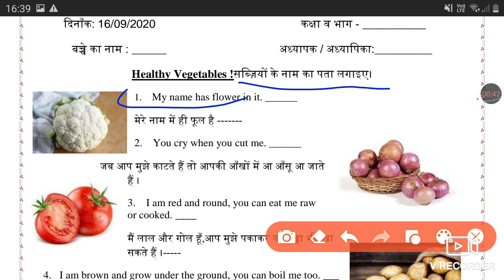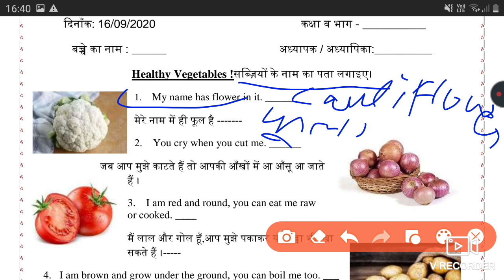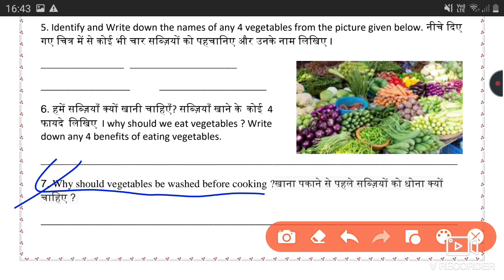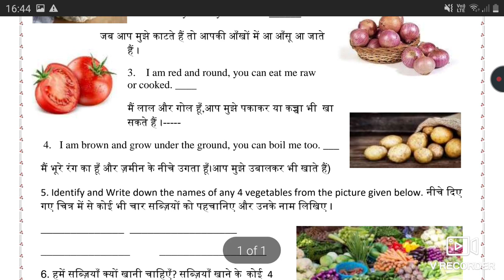WORKSHEET 63||CLASS 3RD TO 5TH |16 SEPTEMBER 2020||SUBJECT:- SCIENCE ||BOTH MEDIUM|DOE GNCT OF DELHI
DOE|| WORKSHEET SOLUTIONS 63 CLASS 3RD to 5th||  ||16 September 2020 || GNCT OF DELHI ||👌👌👌👌👌

This is the worksheet  of class 3RD  to 5th   of   BOTH Medium. If you have not done your previous worksheet please go to my playlist.  Any doubt of you ask me on comment section . I have to upload all the worksheet of both Medium of this week you have to check on my playlist

🤗🤗🤗Thanku🤗🤗🤗